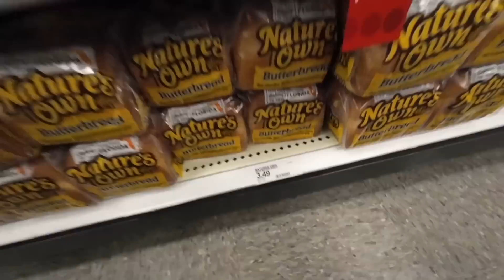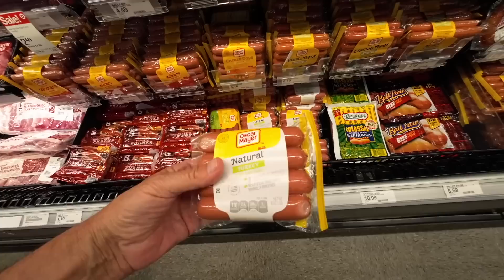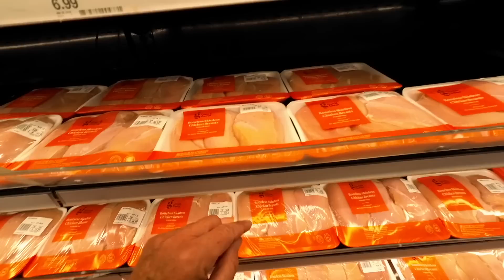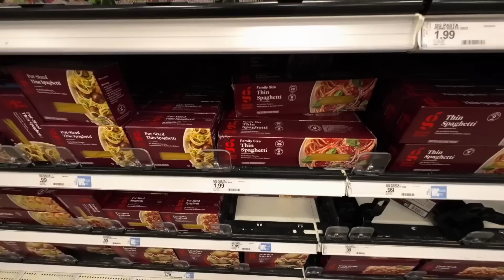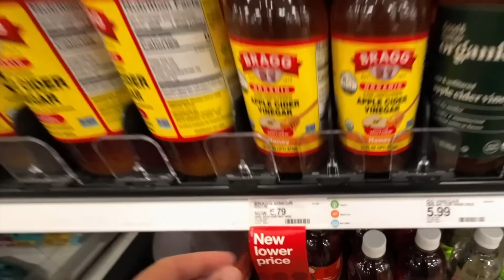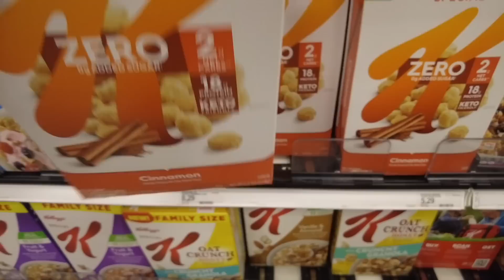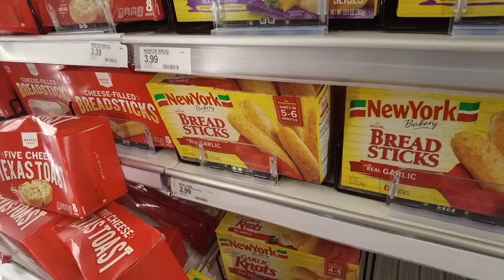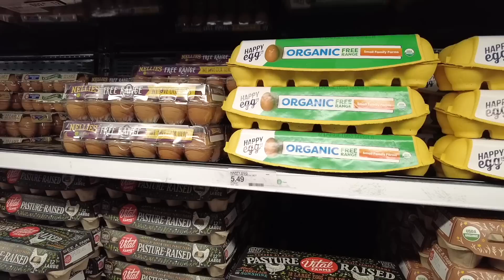$8 LB HAMBURGER!! $15 PINT COOKING OIL! HYPER-INFLATION FOOD PRICES! GROCERY COSTS INSANE! FOOD VLOG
The Real Economy -US DOLLAR IS SHRINKING  SKYROCKETING HIGH FOOD PRICES!! HYPERINFLATION IS HERE TO STAY AND FOOD PRICES AND COSTS GOING HIGHER!
Grocery Food Shopping Haul & Vlog!!
Inflation News Flash!!!
MIDDLE CLASS BEING CRUSHED BY SKYROCKETING INFLATION AND FOOD COSTS!!!
Shopping Haul & Vlog. BANKS COLLAPSE AND BANK RUNS ARE NOW COMMON!!!
CONSUMERS ARE GOING BROKE!!! HIGH FOOD PRICES ARE WIPING OUT OUR SAVINGS!!!
Economy in Serious Downturn.

Scott